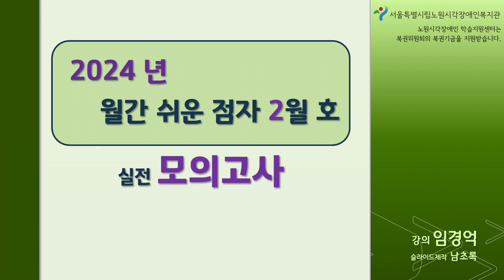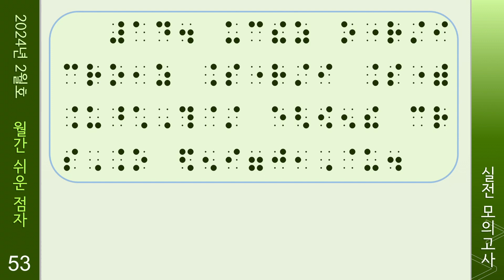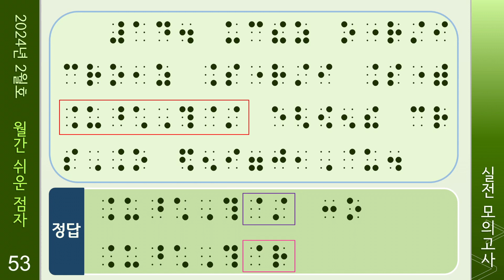쉬운 점자 24년 2월 호 실전 모의고사 2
이 동영상은 '쉬운 점자 24년 2월호 실전 모의고사 2편'  영상입니다.